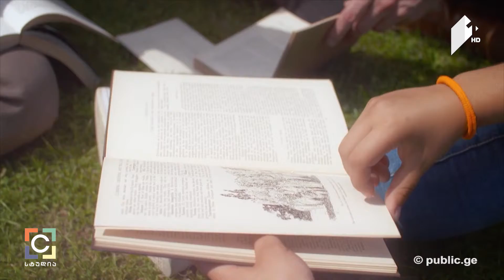საზაფხულო სკოლები - მარი ბოლქვაძის სიუჟეტი